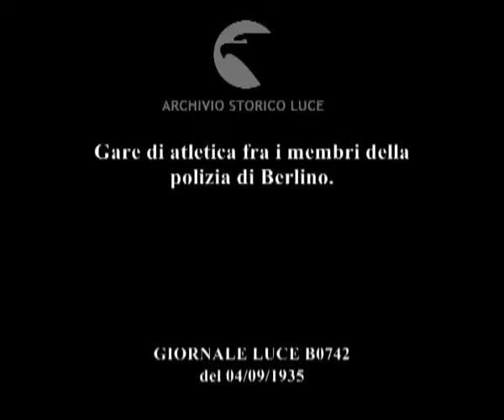Gare di atletica fra i membri della polizia di Berlino.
Descrizione sequenze:alcune fasi delle gare di atletica fra i membri della polizia di Berlino ; esercizi ginnici ; percorsi di guerra ; esercizi alla sbarra ; gare di corsa in uniforme ; gare in bicicletta ;